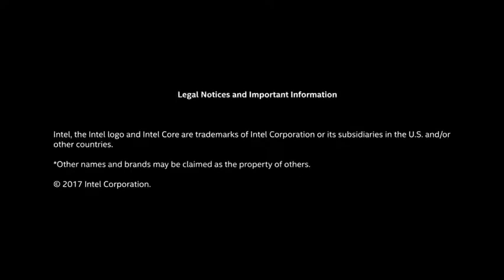Intel Ice Lake (10nm+) announcement I9X-Series (9th-gen chips)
On  21. August Intel will give a press conference about the new CPU generation.

Monero:
47JxaNJqeAo8FqzP1KMXXSPpwmggxKz4nWcyfMvS3j7yGkdt57VQiB6U1xyTuRdDDgX8MZqjRHFd76JLQQUoTbgzUwU1uhX